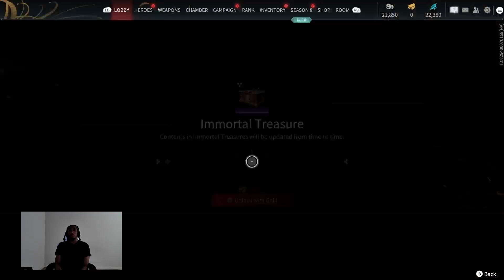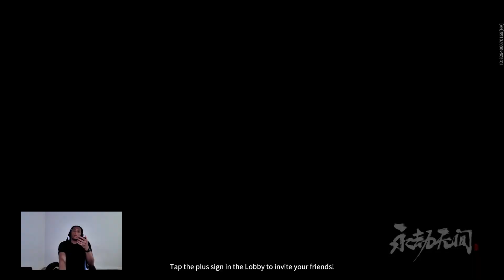Naraka Bladepoint Ranked Solo Full Twitch Stream 05-19-23 (Tarka Ji)